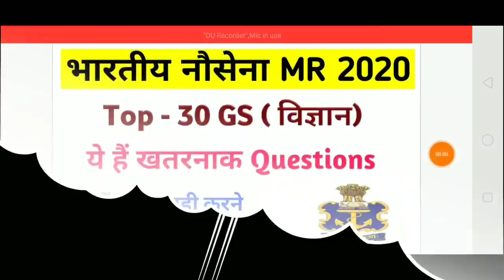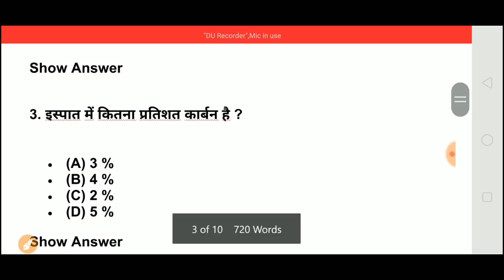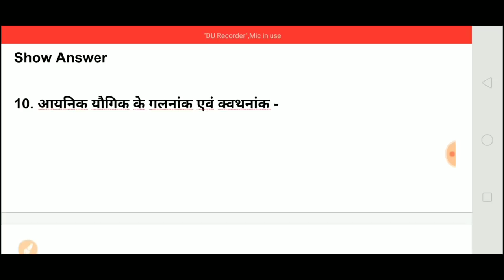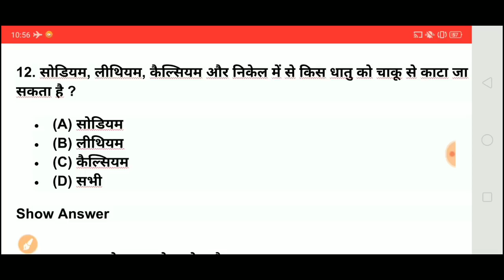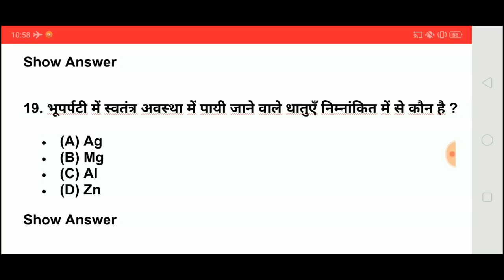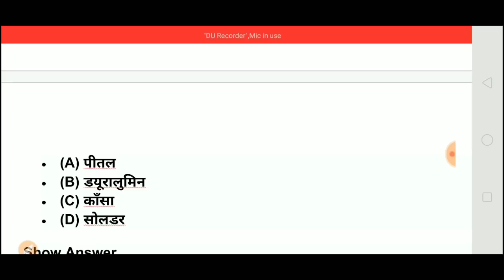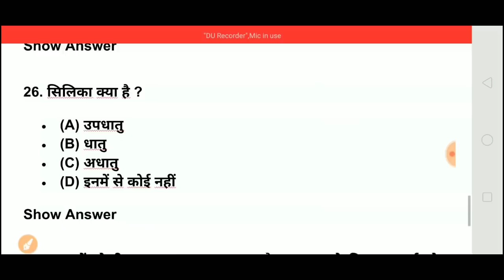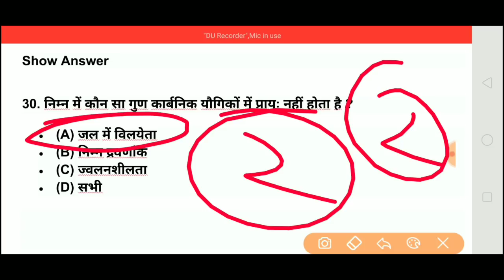Indian Navy MR GS/Science Top 30 Most Important Questions New Mock Test | Airforce Y Group RAGA 2020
Hello dear students I am back with a new mock test of Top 30 Questions of Science for best exam preparation of Indian Navy MR intake 2020. I hope you will like this video.